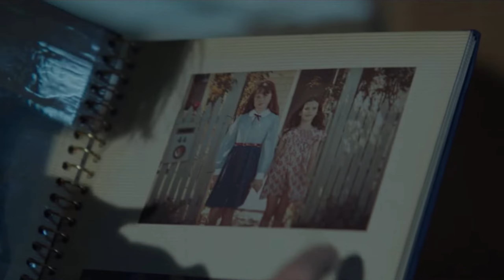Huye, Conejo, Huye (2023) | Trailer en español.